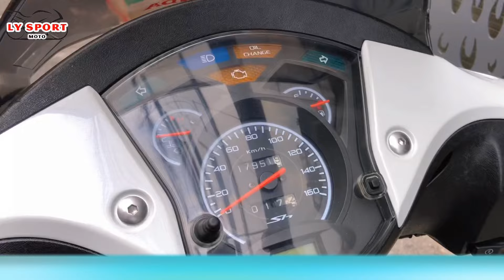Hàng kịch độc siêu hiếm Nhập Ý 125 đăng ký 2013 xuất sắc | Trung Nguyễn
SH mẫu cũ siêu hiếm mà đẹp như này không mua thì mua xe nào | Trung Nguyễn